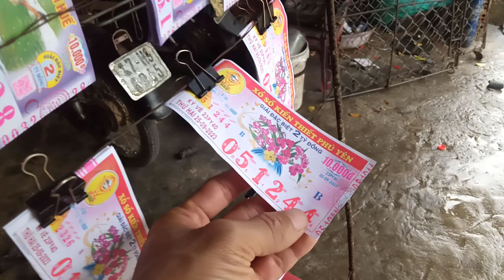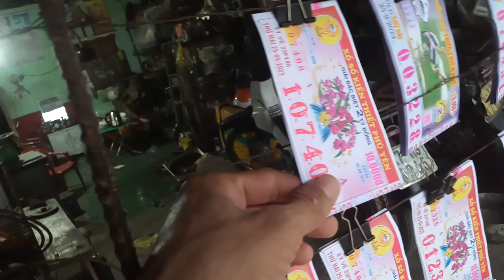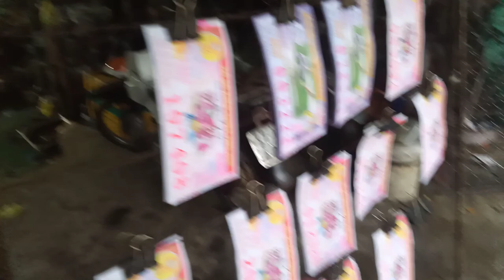Bán vé số 25-9-2023.